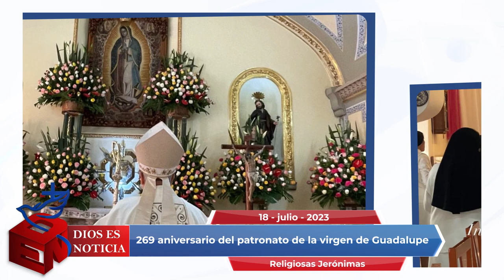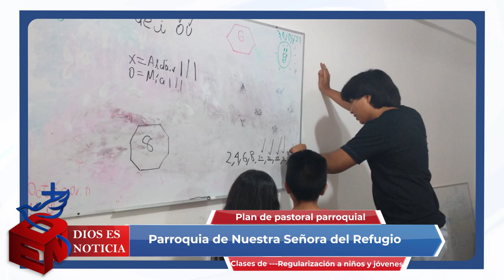Dios es Noticia 205 - Arquidiócesis de Puebla